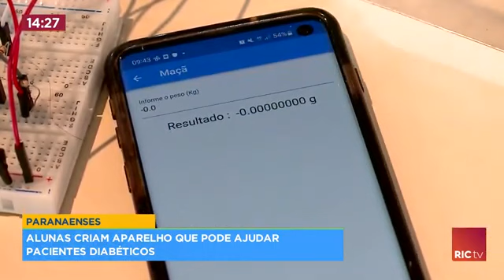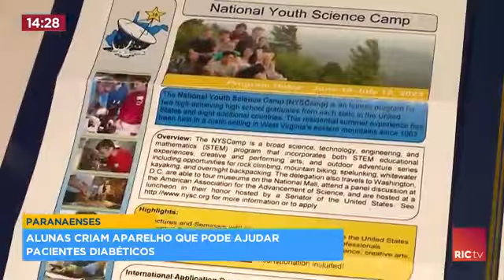Alunas criam aparelho que pode ajudar pacientes diabéticos